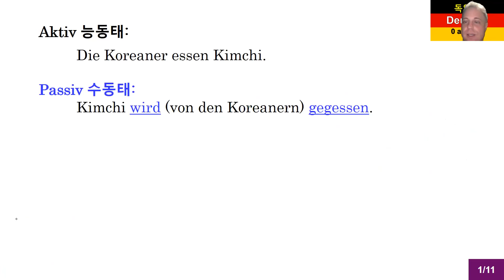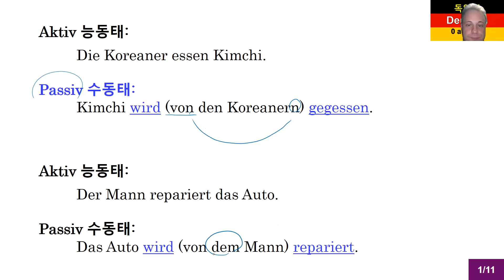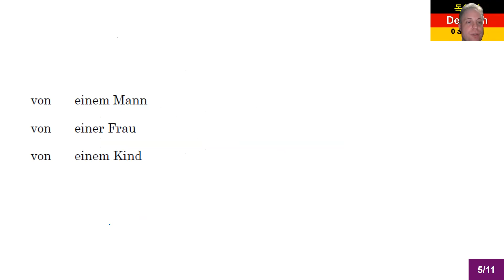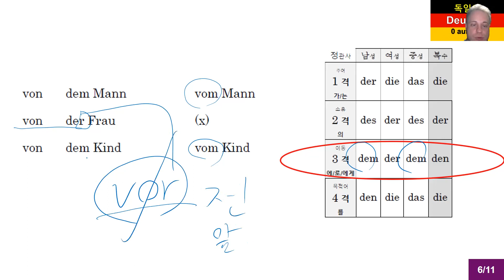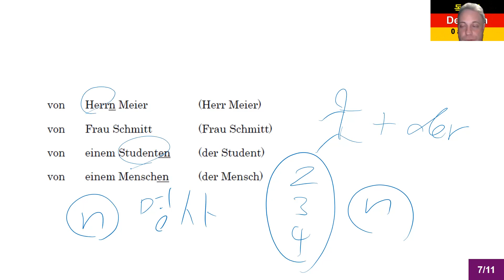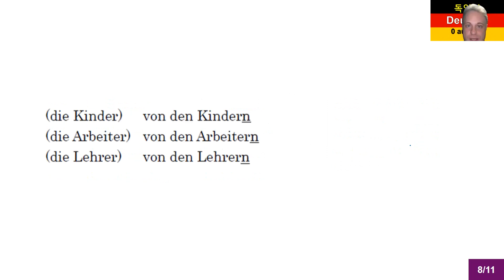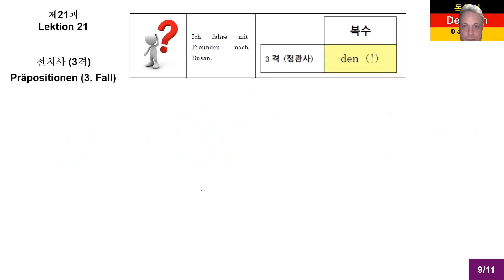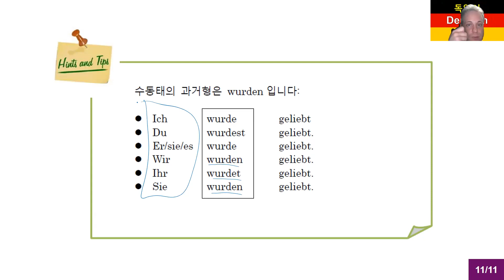독일어 초급 3 Lektion 28 수동태 (행동) Vorgangspassiv 183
독일어 초급 3 Lektion 28 수동태 (행동) Vorgangspassiv

8권 7만 원: 초급1-4, 중급1-4
4 권 4만 원: 초급1-4

감사합니다.

Matthias Kämper